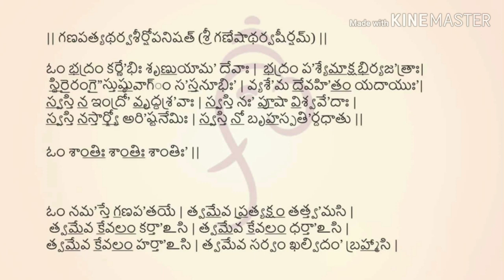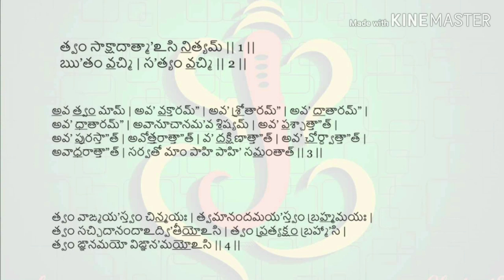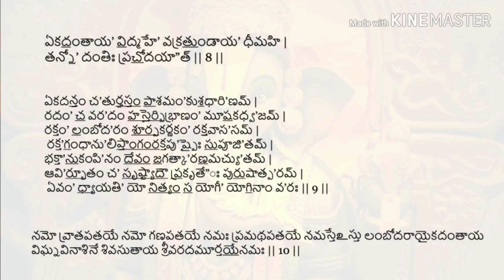Ganesh Atharvashirsha By Anuradha Paudwal I Ganesh Stuti | with Telugu Lyrics